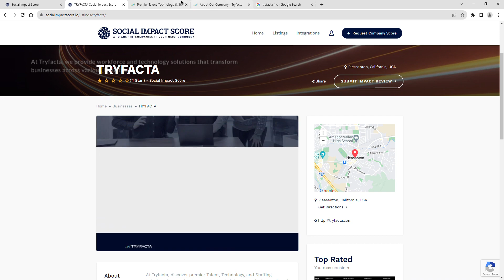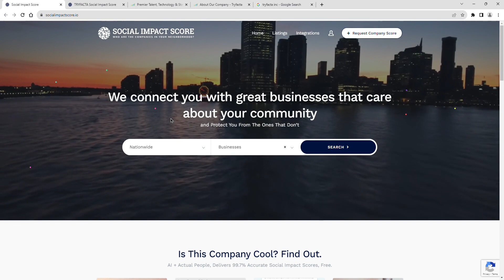TRYFACTA - 1 Star - Social Impact Score